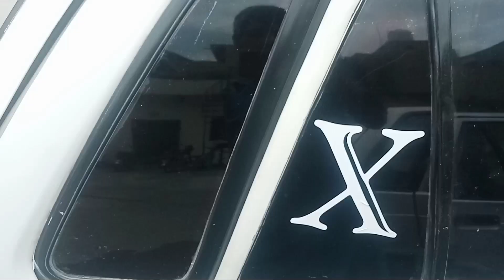sabse sasti mehran vxr